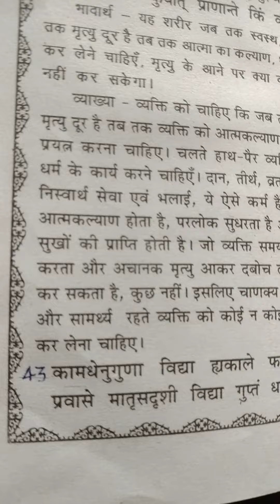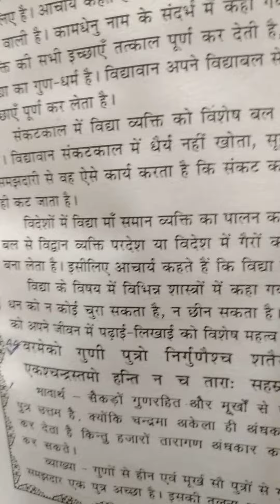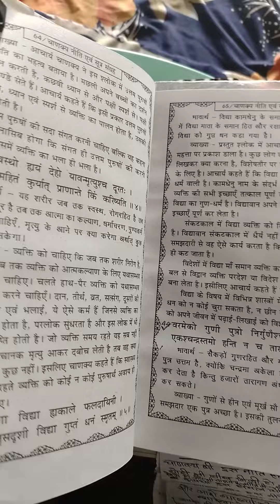43. गुप्त धन किसे कहा गया है? चाणक्य नीति।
चाणक्य नीति सुनिए और अपने जीवन को सफल बनाइए।